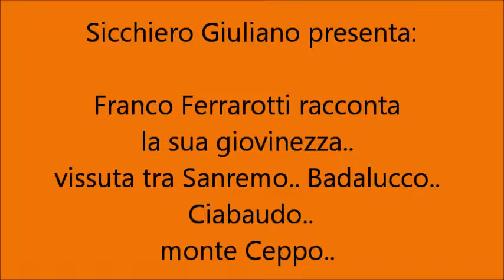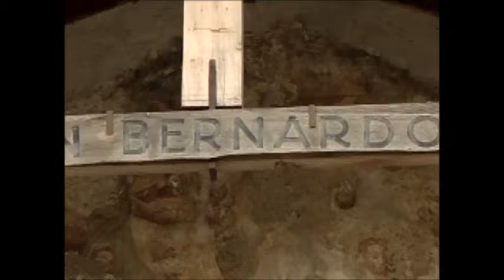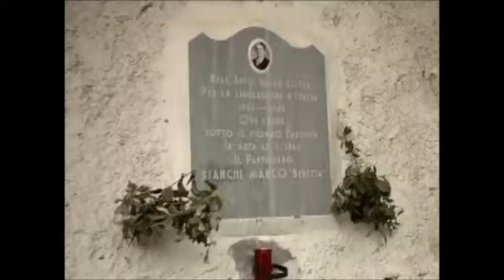Sicchiero Giuliano presenta:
Franco Ferrarotti racconta la sua giovinezza.. vissuta tra Sanremo.. Badalucco.. Ciabaudo.. monte Ceppo.